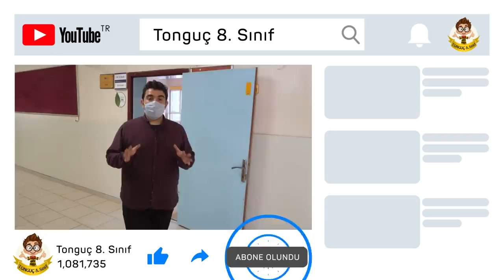LGS Günü Bizi Neler Bekliyor? | Bunları Sakın Yapma!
20 Haziran sabahı, sınav günü neler yaşayacağız? Sınav anında neler dikkat etmeliyiz ve neleri yapmamalıyız? Bu videoda dikkat etmen gerekenleri anlatıyoruz. Mutlaka izlemelisin! 😎